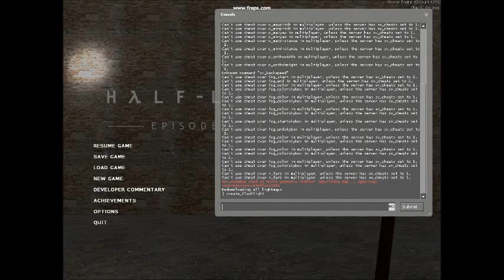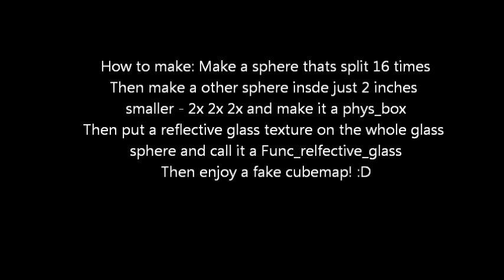Func_reflective_glass on a sphere (Old)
Here we test how a realtime cubemap whould been TUTORIAL IS IN THE END.. This is only a fake cubemap! (old stuff, I dont know why I made this)